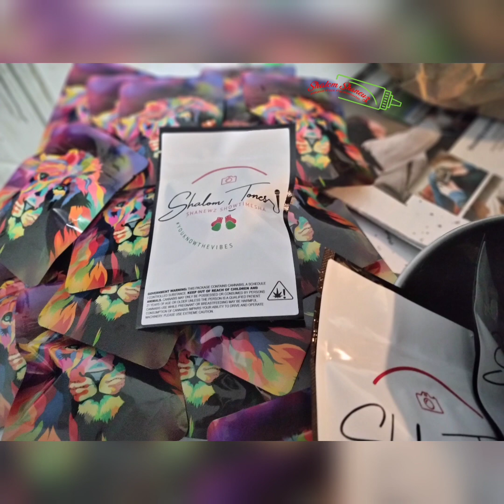Martin vs Davis stop the 🧢 neither promoter is paying for this fight.. Promoters front the bill 💵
errolspencejr errolspence pbc So social media is Buzzing about Davis and Martin going back on fourth on social media about Fighting but last time I checked the promoters have to pay for the fight Martin promoter Errol Spence rather make bets on fights and Bob Arum has not mentioned making the fight even though a so called blue YouTuber said it was said to him ... This is boxing now a days more capping than scrapping Like Share subscribe This is the Sauce Experience Raw Official uncut front line boxing views @shanewzthesauceexperiencea9269 YouTube channel IG showtimeshanewz Twitter shanewz